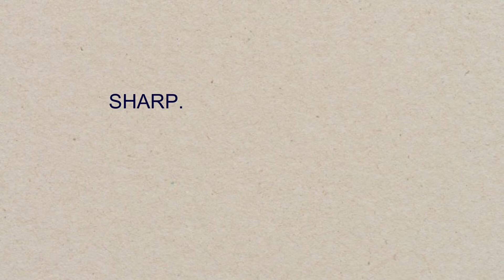LawWiser | Innovation & Disruption | Kailash Panday, Lex Advise (Nepal) | Teaser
LawWiser featuring

Kailash Panday | Founder, Lex Advise (Nepal)

Follow